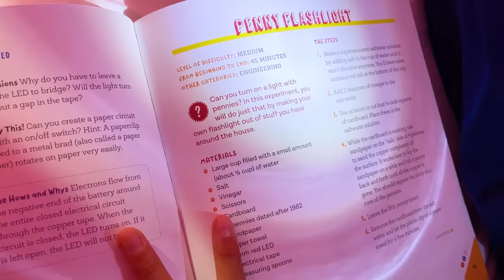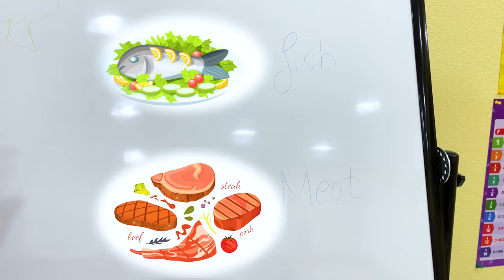Alex and Wendy Visits the Doctor Ellie and Maddie | Kids Pretend Play with Toys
Alex and Wendy visits the doctor’s office and Ellie and Maddie are there to help them. Funny pretend play video with toys for children.